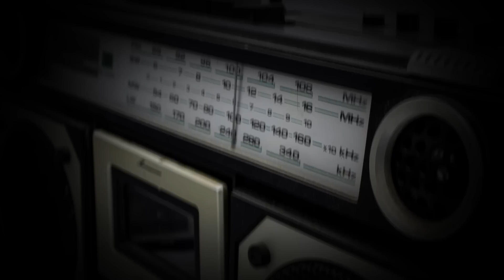3 True Scary Apartment Stories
This video features 3 Scary, Creepy, Unsettling, Disturbing Apartment Horror Stories.

These are 3 times that people have experienced downright terrifying or scary moments while living in an apartment. Always be on the lookout for anything out of the ordinary.

All of these Apartment stories are allegedly true happenings.

Story 1: Josh L.
Story 2: Anonymous
Story 3: Alexa

Time Stamps:
Intro: 0:00
Story 1: 0:14
Story 2: 4:12
Story 3: 9:08

All sorts of stories have been told such as Craigslist Horror stories, Night Shift Horror Stories, Stalker Horror Stories, Rest Stop Horror Stories, Food Delivery Horror Stories, Hotel Horror Stories and more!